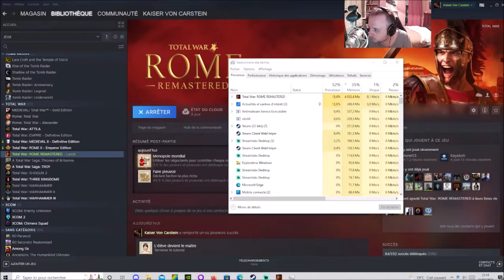[FR] Total War Rome: REMASTERED - Campagne Julii #2